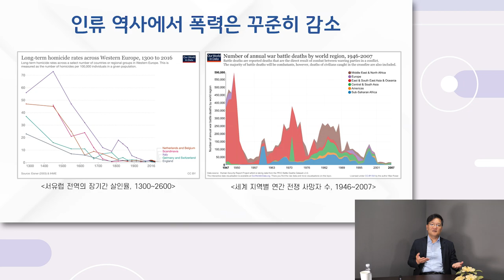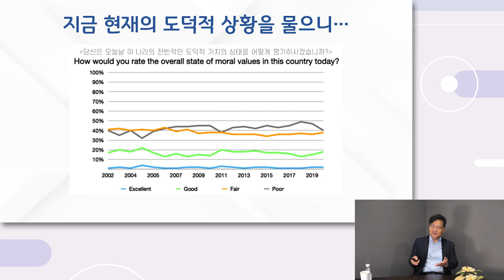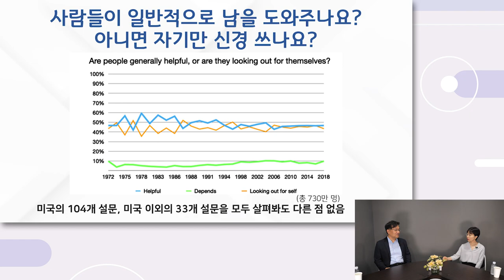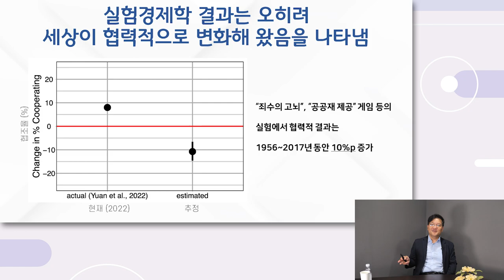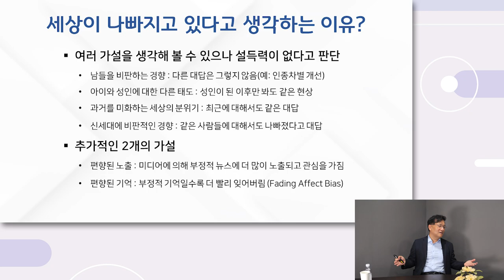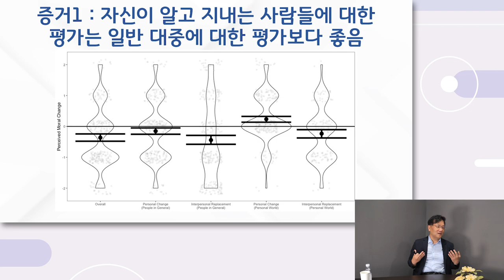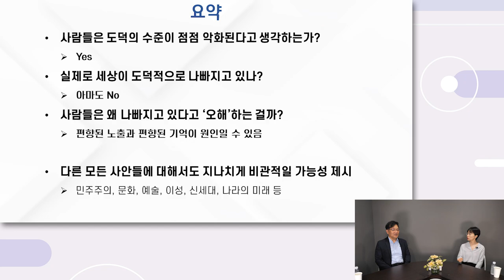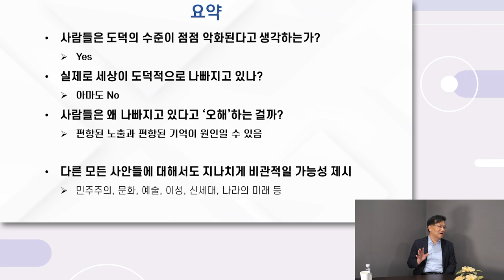[경제이야기] 과거엔 지금보다 세상이 좋았을까? 세상이 나빠지고 있다고 생각하는 이유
[타임라인]
00:00 인트로
00:55 타이틀
01:53 과거부터의 폭력은 감소 중
04:56 현재 도덕성의 상황은?
06:23 어제 하루 종일 존중 받으셨습니까?
07:23 사람들이 일반적으로 남을 돕는가 아니면 자기만 신경쓰는가
08:28 실험경제학 결과
11:41 사람들이 세상이 나빠지고 있다고 생각하는 이유는?
15:06 나빠지고 있다고 생각하는 증거1
17:45 나빠지고 있다고 생각하는 증거2
20:15 요약
22:04 마무리